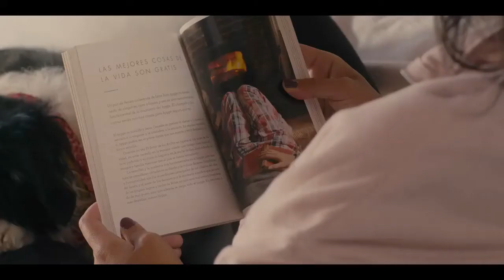Entrevista con Martin Millán (Árbol)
Se viene un gran show de Árbol en el Teatro Vorterix y charlamos con Martin Millán de los preparativos del recital, de "Goodbye Adios", el adelanto de su próximo disco titulado "Hongo".